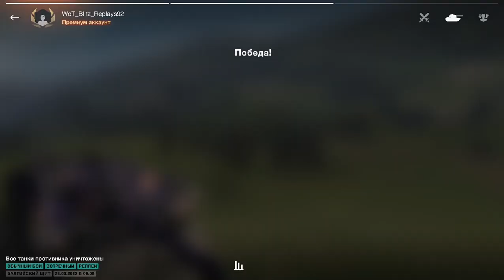Kanonenjagdpanzer 105 _ 5156 Damage, 6 Kills - WoT Blitz UZ Gaming